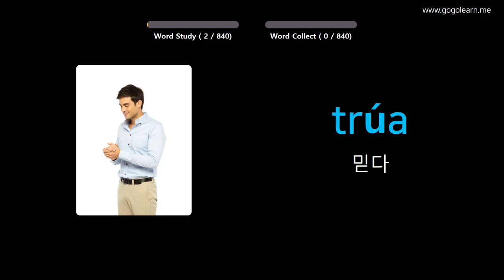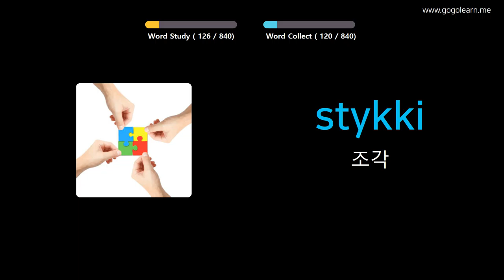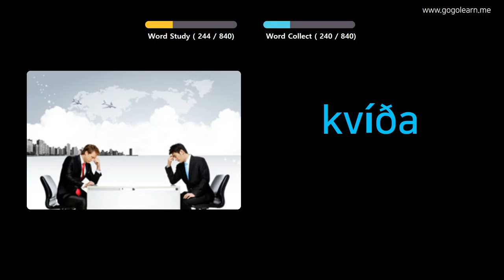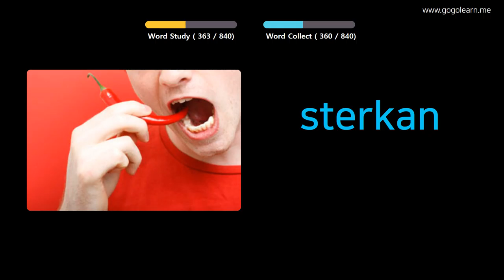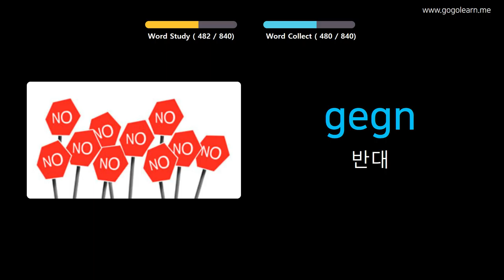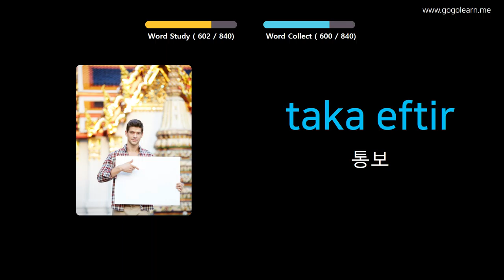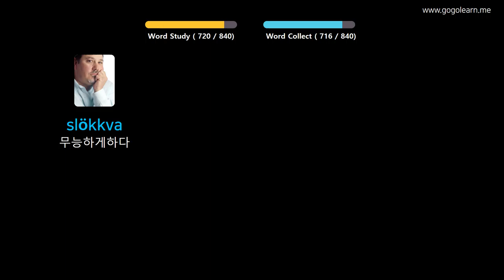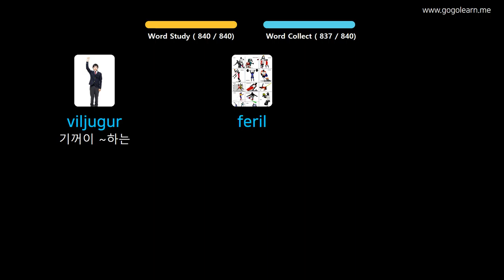사진을 통해 아이슬란드 를 배우세요 |아이슬란드 어휘 중학교 | Golearn